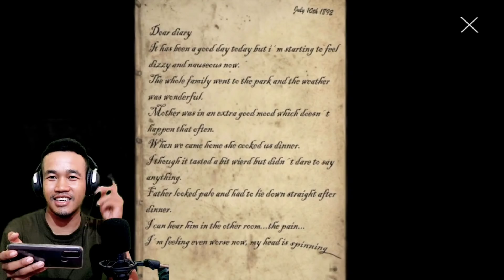បើកបានបន្ទប់ខ្មោចធំហើយគួរឱ្យខ្លាចណាស់ | the child of slendrina full gameplay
សួស្តីពុកម៉ែបងប្អូននឹងFanអស់គ្នា សូមស្វាគមន៍មកកាន់ឆានែលរបស់ខ្ញុំខ្ញុំបាទពិតជារីករាយណាស់ដែលបានបងប្អូនចូលរួមទស្សនាវីដេអូខ្ញុំទាំងអស់បើសិនខ្ញុំមានពាក្ពេចន៍ណាខុសឆ្គងសូមអភ័យទោសផងណាព្រោះការធ្វើវីដេអូផ្សេងៗមានការលើសលួសពាក្យសំដីខ្លះហើយណា សម្រាប់ពុកម៉ែបងប្អូនខំមិនល្អៗខ្ញុំនឹងឆ្លើយតបតែបើសិនពុកម៉ែបងប្អូនណាដែលគាត់មិនមែនជាកូនខ្មែរខ្ញុំមិនហ៊ានឆ្លើយតបទេ ឆាណែរបស់ខ្ញុំបាទមួយនេះបង្កើតឡើងចង់ឲ្យបងប្អូនសើចសប្បាយរីករាយតែប៉ុណ្ណោះសង្ឃឹមថាបងប្អូននឹងយល់..!

សូមស្វាគមន៍ មកកាន់ឆានែល HunSarath ឆាណែយើងមួយនេះបង្កើតឡើងគោលបំណងឲ្យបងប្អូនកម្សាន្តអារម្មណ៍និងខ្ញុំលេងហ្គេមអ្វីផ្សេងៗចែកជូនឲ្យបងប្អូនទស្សនា...!

នឹងយើងខ្ញុំព្យាយាមរករឿងខ្មោចលងពិតពិតចែកជូនដល់បងប្អូនទាំងអស់គ្នាបានទស្សនា!

សូមអរគុណ!